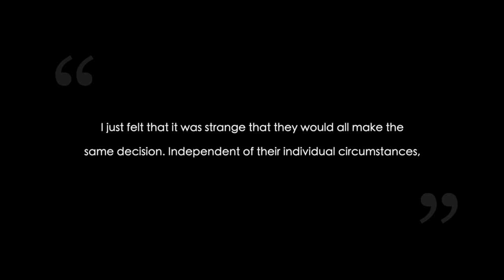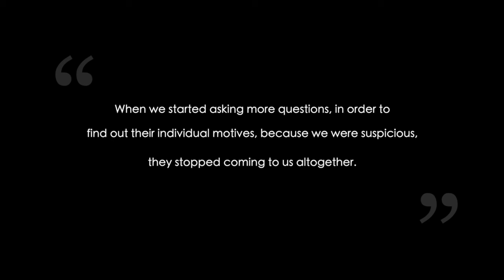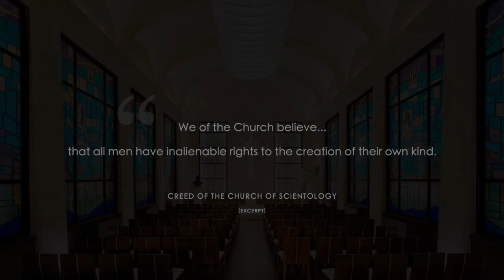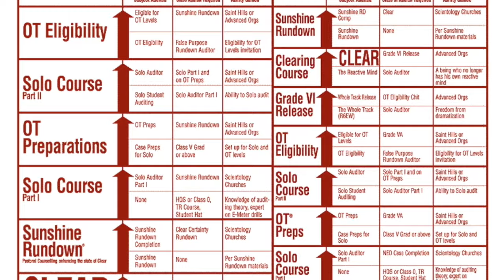Scientology women at INT base FORCED to have contraceptive devices inserted into their bodies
Rachael Hastings spent years working at the Scientology media machine known as Golden Era Productions. In this video she exposes how the cult lies about its practice of forced abortions and REQUIRES its highest level female staff to get IMPLANTED with the contraceptive coil to prevent pregnancies, which it sees as a distraction.

Despite Scientology's very own Creed stating creation of one's own kind is an inalienable right, the cult dominates control over it's Sea Org members and strips them away of the power to choose what goes inside their own bodies.

Marriage at INT Base/Gold Base cannot occur with *permission*.   Men are *ORDERED* to have a vasectomy before permission granted.